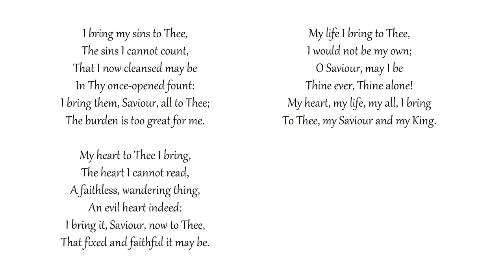I Bring My Sins to Thee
Congregational singing
Metropolitan Tabernacle, London
Text: Frances Havergal

The sins I cannot count,
That I now cleansed may be
In Thy once-opened fount:
I bring them, Saviour, all to Thee;
The burden is too great for me.

My heart to Thee I bring,
The heart I cannot read,
A faithless, wandering thing,
An evil heart indeed:
I bring it, Saviour, now to Thee,
That fixed and faithful it may be.

My life I bring to Thee,
I would not be my own;
O Saviour, may I be
Thine ever, Thine alone!
My heart, my life, my all, I bring
To Thee, my Saviour and my King.